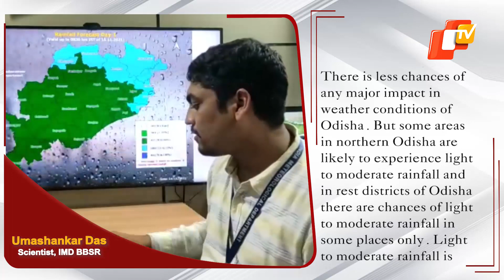Rainfall Warning In Odisha For Nov 17-18 As Low Pressure To Turn Into Depression | OTV News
The Low Pressure Area over central parts of Andaman Sea is likely to move west-northwestwards and become well-marked over north Andaman Sea and adjoining southeast Bay of Bengal by 15th November.